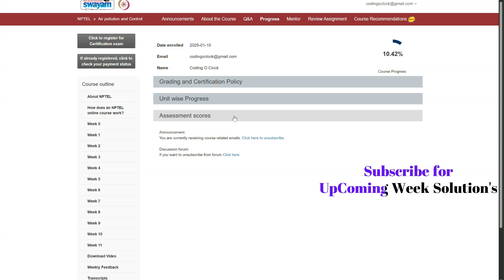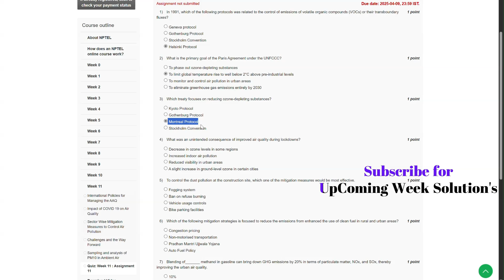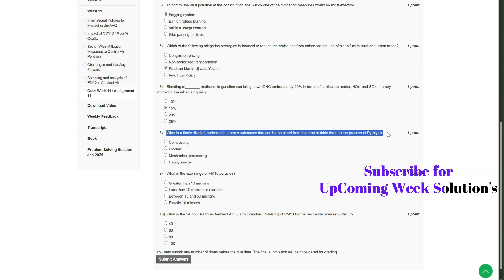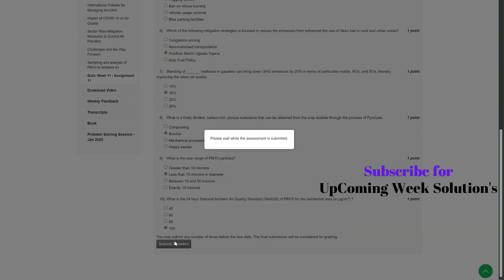NPTEL Air pollution and Control Week 11 Quiz Assignment January - April 2025 IIT Roorkee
In this tutorial, we will guide you through the solutions for the **Week 11 Quiz Assignment** of the NPTEL **Air Pollution and Control** course. Whether you're a **beginner or an advanced learner,** this video provides **step-by-step explanations** of key topics such as **air pollutants, their sources and effects, air quality monitoring, pollution control technologies, dispersion modeling, and environmental regulations.**

We'll start with an **overview of the assignment,** followed by **detailed solutions and explanations.** Additionally, we’ll discuss **important concepts, problem-solving techniques, and real-world applications of air pollution control strategies.**